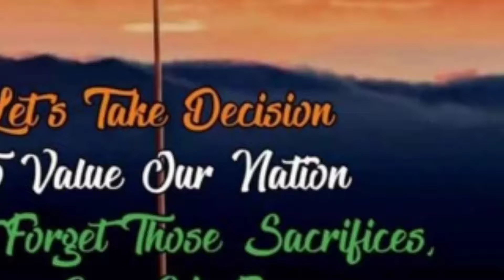Jay Hind Jay Bharat bahut hi Shandar prastuti Di Hai bacchon ne